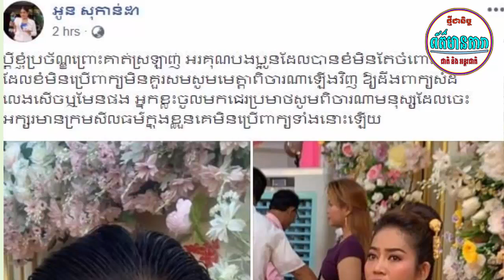ប្តីខ្ញុង ប្រច័ណ្ឌដល់ថ្នាក់ នាយពាក់មីលែងហ៊ានថតជិត...., ទារិកាម្នាក់ម្តាយបោះចោល ព្រីមលីហ្សា ជួយ...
I.ប្តីខ្ញុង ប្រច័ណ្ឌដល់ថ្នាក់ នាយពាក់មីលែងហ៊ានថតជិត. ,
II.ទារិកាម្នាក់ម្តាយបោះចោល ព្រីមលីហ្សា ជួយ...
-វីដេអូពេញនិយមទាំង១០របស់StarNews link នៅខាងក្រោម:
សូមបងប្អូនចុចsubscribe និងចុចសញ្ញារូបកណ្តឹងដើម្បីទទួលបានព័ត៍មានថ្មីៗជារៀងរាល់ថ្ងៃ